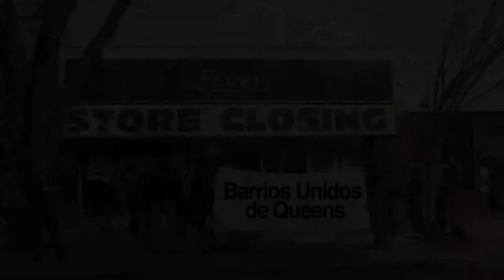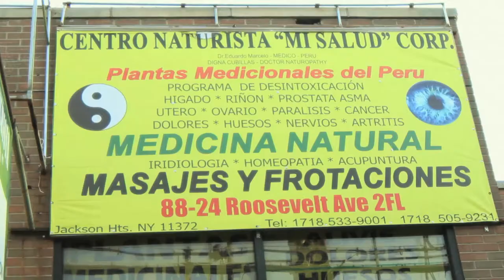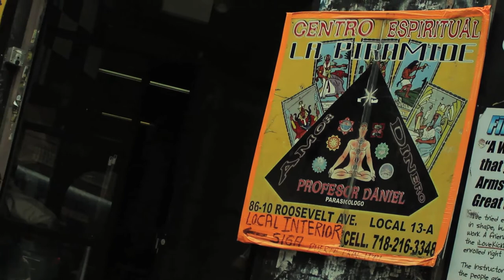La Roosevelt | Barrios Unidos de Queens/ Queens Neighborhood United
Credits

"La Roosevelt"
Una produccion comunitaria sobre La Roosevelt y el BID que promete desarollo economico pero en realidad es parte de una estrategia economica que desplaza a las comunidades obreras y de clase media. Producida en colaboración con Barrios Unidos de Queens.

Miembros Entrevistados de Barrios Unidos de Queens (Queens Neighborhood United):

Sergio Ruiz | La Estrella Bakery, 89 Street y Roosevelt Avenue
Maria Teresa | La Picoteria La Chola Cuencana, Junction Boulevard y Roosevelt Avenue
Jessica Rojas | 99 Cents Latina Store, 40-24 Junction Boulevard
Lenni Juca | Oxium Copy & Print Center, 94 Street y Roosevelt Avenue
Maria Crespo | Food Vendor, Roosevelt Avenue

Production Coordinator
Karina Hurtado-Ocampo
Tania Mattos
Josselyn Atahualpa

Production Crew
Jossalyn Atahualpa | Interviewer
Karina Hurtado-Ocampo | Camera Operator, Interviewer
Tania Mattos | Interviewer
Steven Molina | Camera Operator
Ingrid Romero | Camera Operator, Interviewer
Diego Palaguachi | Interviewer

Editor
Karina Hurtado-Ocampo

Una produccion de karilamari

Queens Neighborhood United | Barrios Unidos de Queens